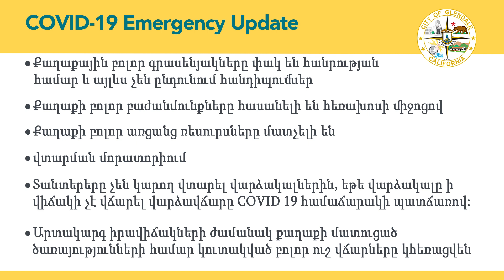City of Glendale's COVID-19 Update (Armenian) March 20th: Mayor Ara Najarian